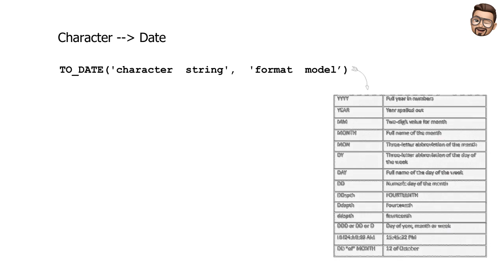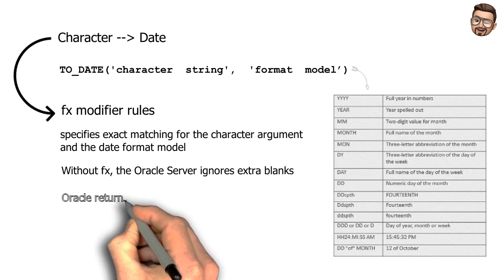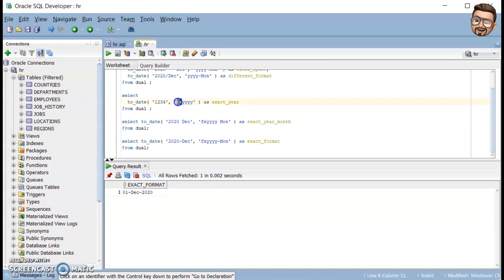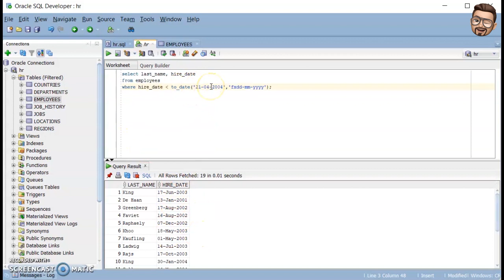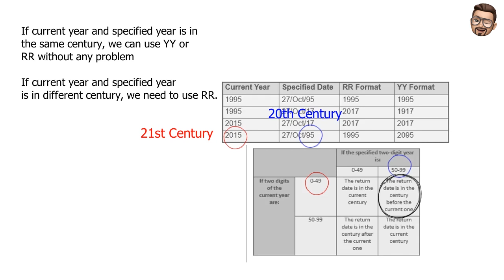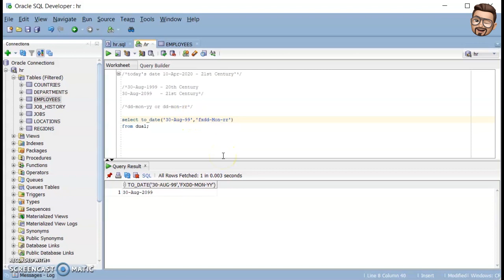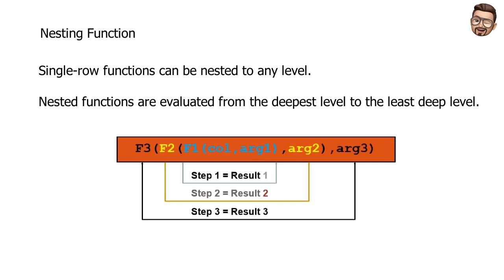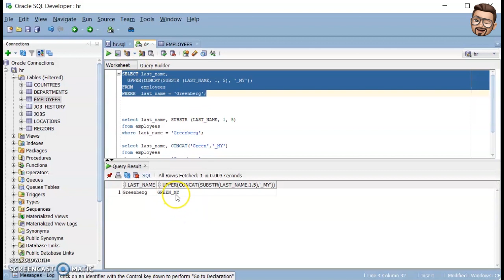Conversion Function and Conditional Expression Part 2